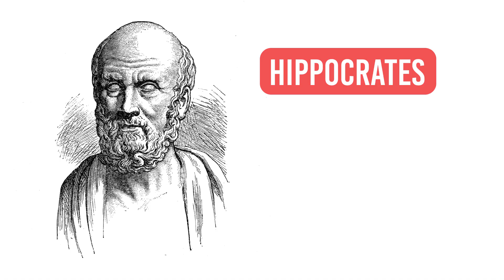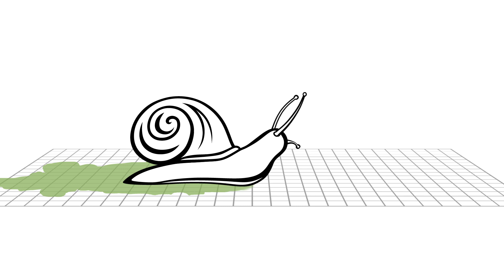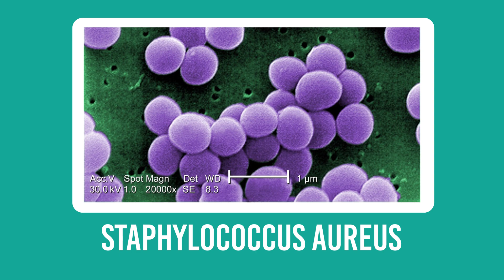Does snail slime in skincare really work??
Would you put slime all over your face? Snail slime. Yup! You heard me! In skincare we’re seeing it in snail lotions, sheet masks, and snail facials. But does it really work in skincare?  Find out as I explore the science behind the slime (AKA snail mucin, snail filtrate) and watch snails parade across my face in my first snail slime facial!

📘Here are my juicy sources:
*Cilia, Giovanni, and Filippo Fratini. "Antimicrobial properties of terrestrial snail and slug mucus." Journal of Complementary and Integrative Medicine 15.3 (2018): 0-0.
*Cruz, M C Iglesias-De La ; Saz-Rodríguez, F ; Zamarrón, A ; Reyes, E ; Carrasco, E ; González, S ; Juarranz. “Cryptomphalus aspersa Mollusc Egg Extract Promotes Regenerative Effects in Human Dermal Papilla Stem Cells”. International Journal of Cosmetic Science, April 2012, Vol.34(2), pp.183-9
*Garrett, Reginald H. Biochemistry. City: Brooks/Cole, 2013. Print
*Del Valle, Gaby. “The Ethics Of Snail Mucin.” The Outline, Independent Media Corp., Date of 11 May 2018,
*Draelos, Diana Zoe. Cosmetic Dermatology. Oxford: Wiley-Blackwell, 2010. Print. Pg 292

4:57 It should be Pseudomonas Aeruginosa, not Pseudomona Aeruginosa. Sorry I forgot the “s” on that you guys.